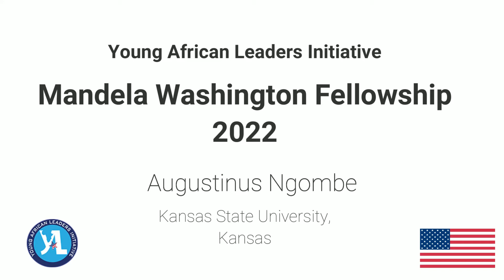2022 Mandela Washington Fellow Augustinus Ngombe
Augustinus M Ngombe an author of “Leadership & Knowledge” and “Being Intelligently Emotional”, a certified Agile leader, administrator by profession, Gospel Singer, Public speaker, Columnist, Business Leadership Consultant and Educator with dynamic skills, addresses some challenges of our development as whole using Africa as a case study.
He founded Generational Focus Leadership Consultancy as a Leadership and Entrepreneurial Hub (Namibia). He is passionate about empowerment and bridging the gap (between knowledgeable and less knowledgeable, resourceful and less resourceful, experienced and less experienced youthful entrepreneurs and leaders) through motivation, coaching, training and capacity building.
Generational Focus online platform has thus far hosted dynamic leadership and entrepreneurship cadres. He had trained NAMDIA, DINAPAMA and Clocknet Vocational Training Center, and has spoken at many platforms including Tv and radio programs.
He is now placed at Kansas State University in Leadership in Civic Engagements track. After Mandela Washington Fellowship, Augustinus would like to intensify the online platform and do more free workshops around Namibia.
Besides, he will venture in Vocational Training, driven by UBUNTU principles to contribute to the reduction of unemployment rate amongst the youth.